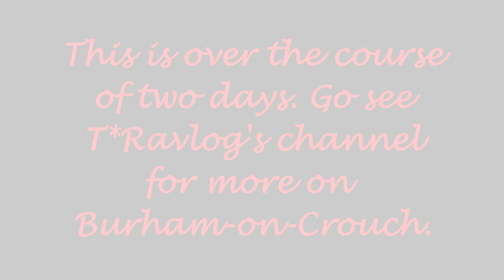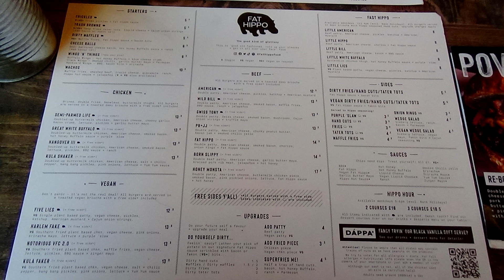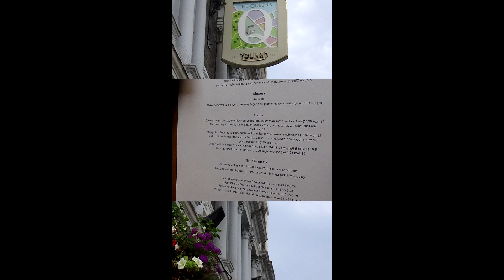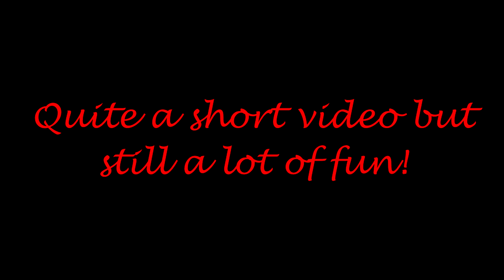From the West Coast to the East Coast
This time we travel out to Burnham-on-Crouch to see Lew's hometown.  Then it's back to London to see the zoo and have Sunday Roast!  Believe me when I say the food was delicious!